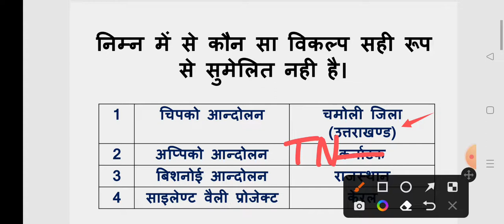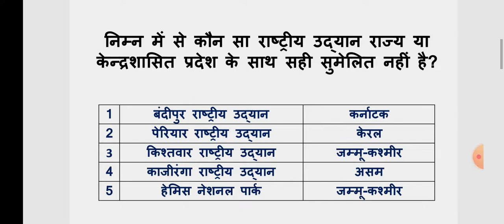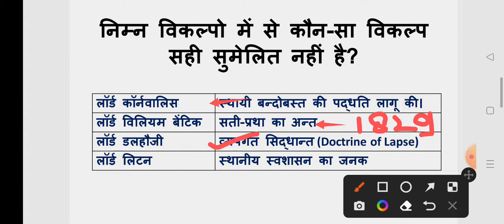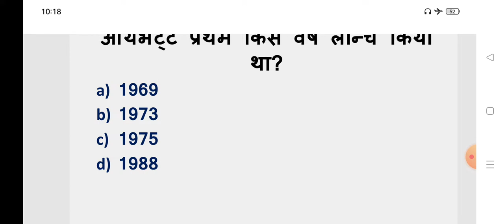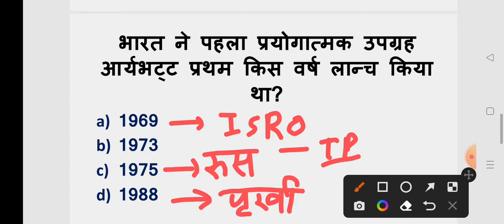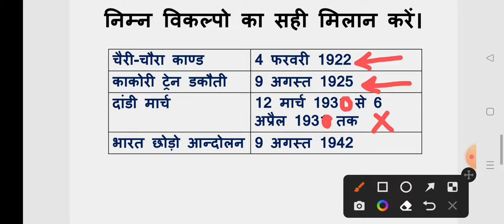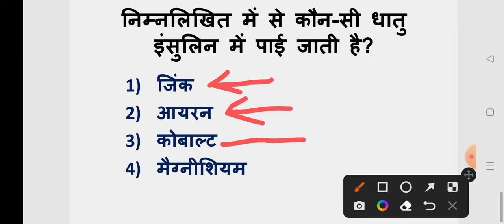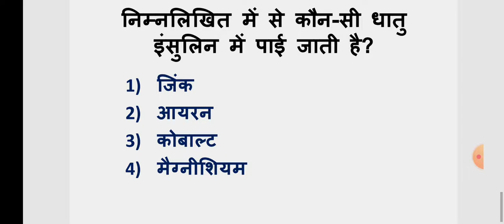GK दस का दम #01 | MOST IMP GK QUESTIONS FOR LEKAHPAL EXAM | GK TOP 10 QUESTIONS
GK दस का दम #01 |
MOST IMP GK QUESTIONS FOR LEKAHPAL EXAM |
GK TOP 10 QUESTIONS
most imp gk questios
up lekhpal
most imp gk questions
gk questions for pet exam
chipko andolan
apiko andolan
silent valley andolan
vishnoi andolan,
diffrence between higrometer and hydrometer
battle of panipat
battel of buxar
chauri chaura incident
kakori kand
lord dalhousi ki hadap niti
most imp gk questions in hindi
conduction
convections
radiations
bandipur national park
hemis national park
kajiranga national park